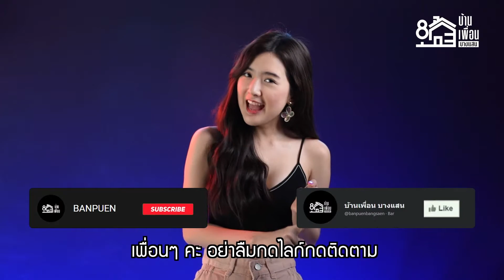Ain't no sunshine | ดนตรีสด ร้านเหล้า บ้านเพื่อน บางแสน | SUNNYNIGHT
Cover By SUNNYNIGHT
ดนตรีสด ร้านเหล้า บ้านเพื่อน บางแสน

ติดตามโปรโมชั่นและร่วมสนุกกับกิจกรรมทางร้านได้ใน Facebook fanpage บ้านเพื่อน บางแสน